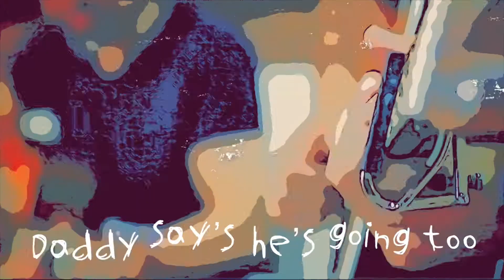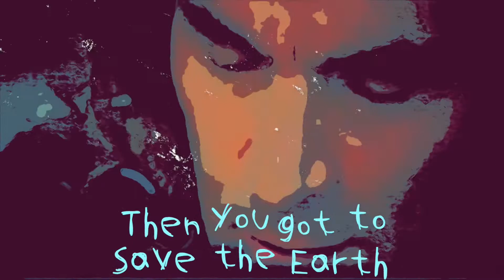Going Vegan / Art Ski & Al Maddy / Work of Art / w Lyrics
Sword in the Stone Publishing. ASCAP

From "The One Take Sessions":
The  One Take Sessions are live unedited in studio recordings using high definition video with high fidelity audio at the Katonah Mill Studio.
Relentliss Music presents The One Take Sessions featuring-
Going Vegan by Work of Art
Art Ski: Guitar and Vocals
Al Maddy: Guitar and Backing Vocals
Produced and Recorded at The Katonah Mill Studio
by John and Greg Lissauer
http;//Johnlissaur.com
Follow Relentliss Music on Facebook and Twitter